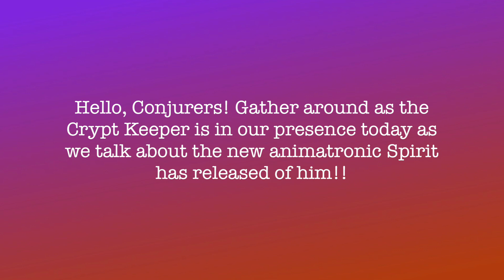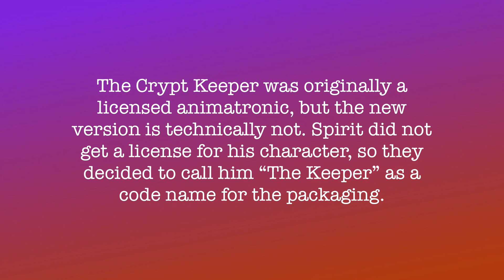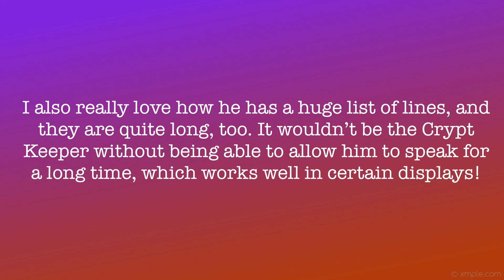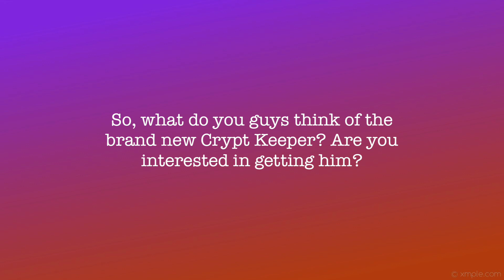The Crypt Keeper Unleashed! | Spirit Sneak Peaks 2023 | Conjure Maven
Listen closely to the terrible tales of Halloween as told by The Crypt Keeper when you get this The Crypt Keeper Animatronic this Halloween. With one flick of a switch, your very own Crypt Keeper begins to move his head and eyes side to side and speak from his creepy decaying face. What a wonderfully horrifying addition he’ll be when you place him inside that morbid manor you call home this Halloween.

Hello, Conjurers!! Last year I was theorizing that the Crypt Keeper would be remade, and I was a year early but I ended up being right!! The Crypt Keeper is from a show called Tales from The Crypt if you didn’t know!!! What do you think of the new version of him?? And which do you prefer??

I really appreciate you taking your time to read the description of my video!! If you enjoy my content then feel free to stick around, this place is for all the weirdos, mister. See you in the next Conjuring!!